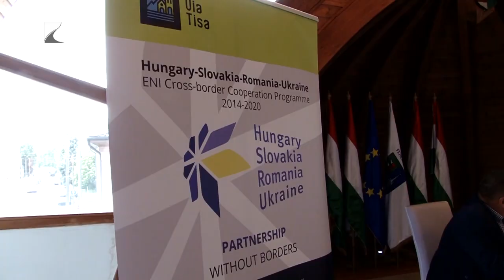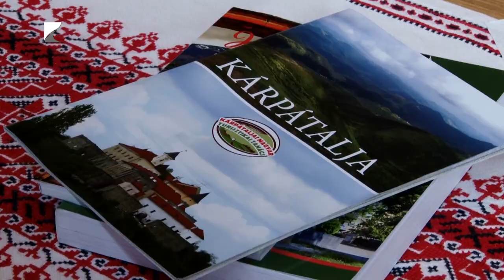Konferencia a falusi turizmusról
Bővítik a napraforgós minősítési rendszert a falusi vendéglátóhelyek esetében. Erről is szó esett egy konferencián Fehérgyarmaton. Azért tartották itt a tanácskozást, mert 30 éves a FATOSZ vármegyei szervezete. Az eseményen elhangzott: új honlappal, mobiltelefonos applikációval és infopontokkal is javítanák a kommunikációt a szállásadók és a turisták között.